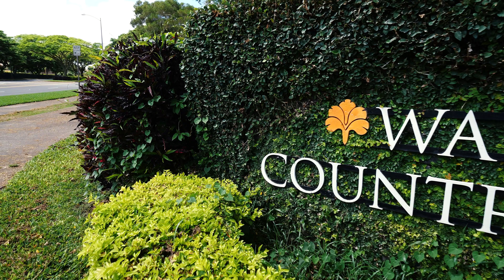Christian & Emilynn Wedding Feature Film